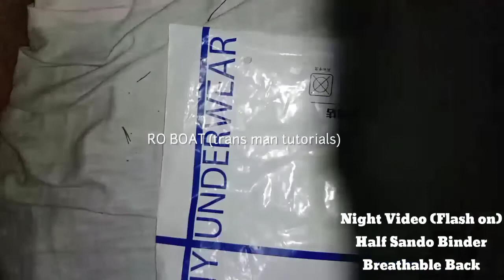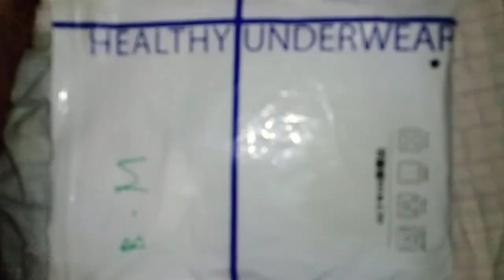Half Sando Binder Breathable Back Night Video (Flash on)